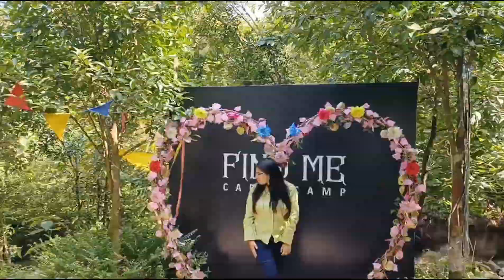Vlog #5: Find Me Cafe: Best Cafes to visit near Nainital!